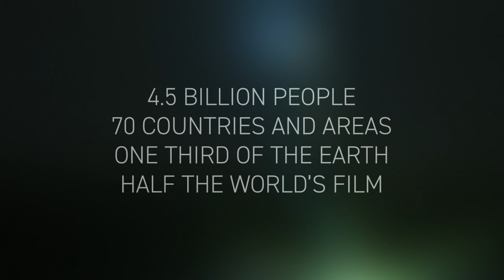Asia Pacific Screen Awards | Trailer 2019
APSA is the region’s highest accolade in film where cinematic excellence shines. With films from 70 countries and areas in the region, APSA honours filmmaking that best reflects its cultural origins and the diversity of the Asia Pacific.

APSA is an international cultural program supported by Brisbane City Council and powered by Brisbane Marketing. It is endorsed by foundation partners Paris-based UNESCO and FIAPF-International Federation of Film Producers Associations. The awards ceremony is an exclusive presentation unique to Brisbane.

Now in its second decade, APSA has solidified itself as a globally-recognised event that is a defining part of the international film calendar. Nearly 3000 films have featured in competition and while they cover varied genres, styles and scope, they have all been united by their diversity. Each film tells its own unique story in its own way, from its own country of origin.

The 13th Asia Pacific Screen Awards will be held in Brisbane, Australia on 21 November 2019.